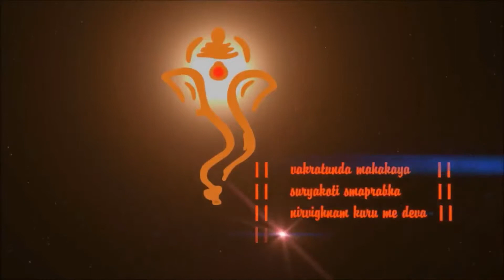HARSH AND SAKSHI WEDDING INVITATION 2018||PUNAM STUDIO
Editing and Cinematography by:- PUNAM STUDIO
for any query/ information please contact
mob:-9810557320